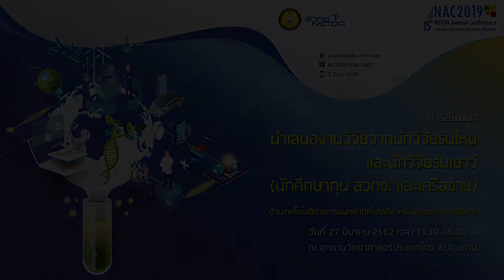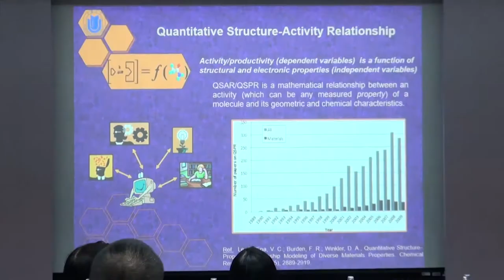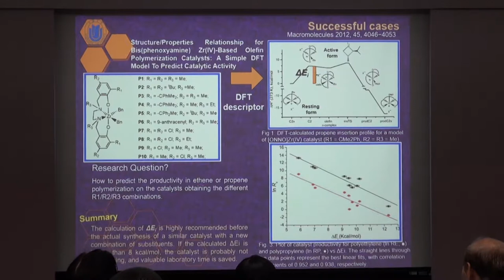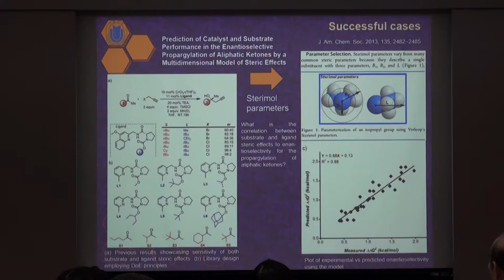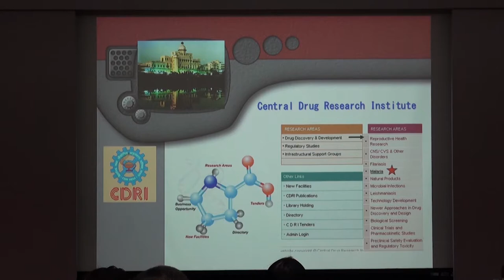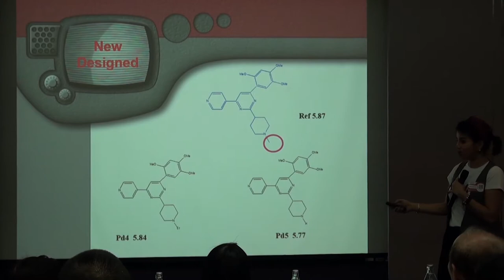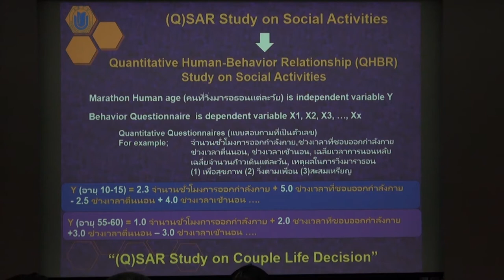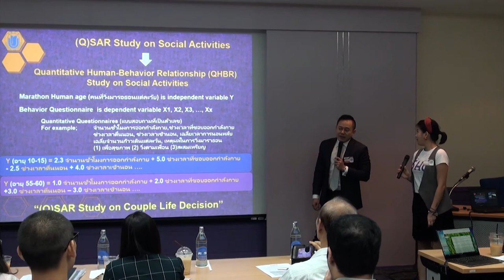นำเสนองานวิจัยจากนักวิจัยรุ่นใหม่และนักวิจัยรุ่นเยาว์ ฯ (4/9)